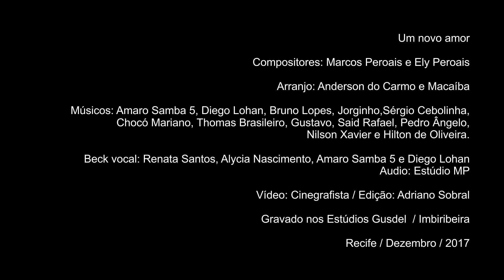ELY PEROAIS l UM NOVO AMOR l OFICIAL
VÍDEO CLIPE "UM NOVO AMOR" do ELY PEROAIS !

Cinegrafista + Edição: Adriano Sobral / @adrianosobrax
Locação: @gusdelestudio
Capitação: Dez / 2017

LANÇAMENTO OFICIAL
Recife, 19 de Janeiro de 2018

FICHA TÉCNICA

Um novo amor

Compositores: Marcos Peroais e Ely Peroais

Arranjo: Anderson do Carmo e Macaíba

Músicos: Amaro Samba 5, Diego Lohan, Bruno Lopes, Jorginho,Sérgio Cebolinha, Chocó Mariano, Thomas Brasileiro, Gustavo, Said Rafael, Pedro Ângelo, Nilson Xavier e Hilton de Oliveira.
Beck vocal: Renata Santos, Alycia Nascimento, Amaro Samba 5 e Diego Lohan

Audio: Estúdio MP

Vídeo: Cinegrafista / Edição: Adriano Sobral

Gravado nos Estúdios Gusdel  / Imbiribeira
Recife / Dezembro / 2017